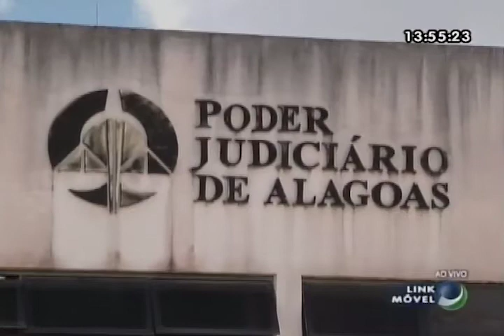Jornal do Dia (02/08/2017) - Parte 3